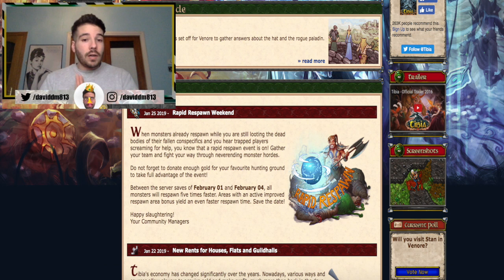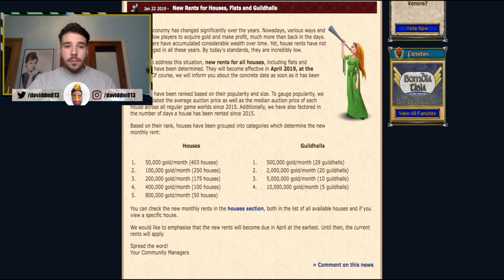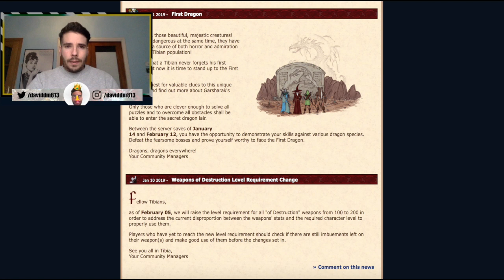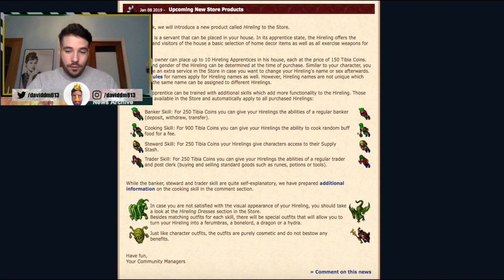|| LAS NOTICIAS MÁS DESTACADAS DE ENERO 2019 || - NOTICIAS | TIBIA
BUENOS DIAS!

Quieres conseguir PREMIUM, DINERO Y TIBIA COINS SÚPER BARATAS? Pues pásate por cualquiera de estos links, Y LO MEJOR OPERA EN EUROPA: